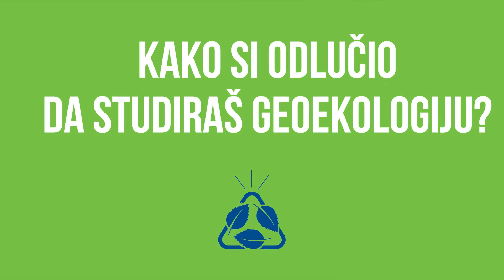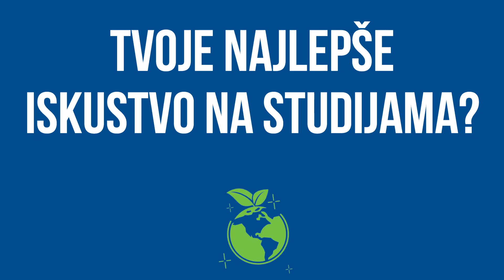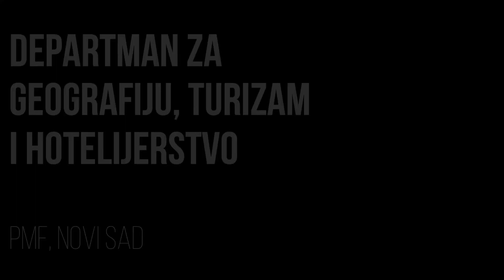Iskustva studenata / Geoekologija, Rastko Marković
Kako se Rastko odlučio za geoekologiju i koja su njegova najlepša iskustva sa studija?